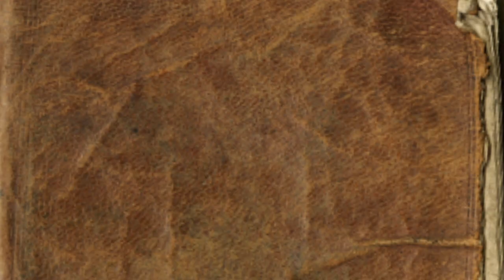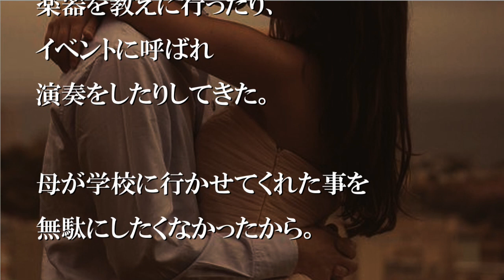母は俺の友達を部屋に呼び、俺は外にいろと言った【感動する話】